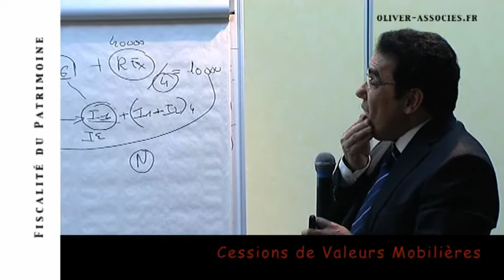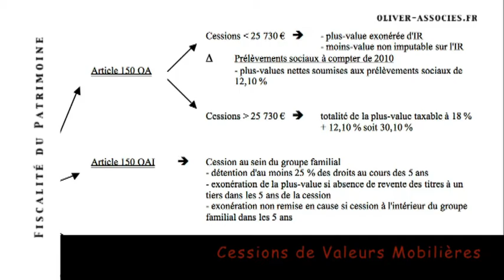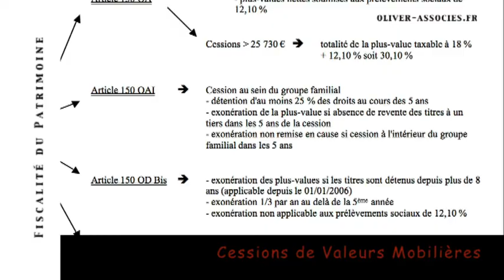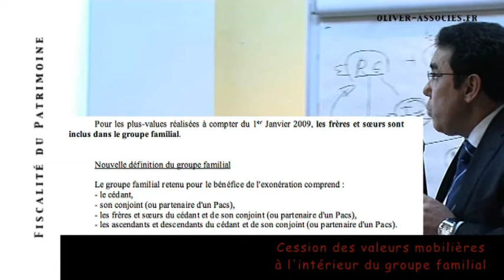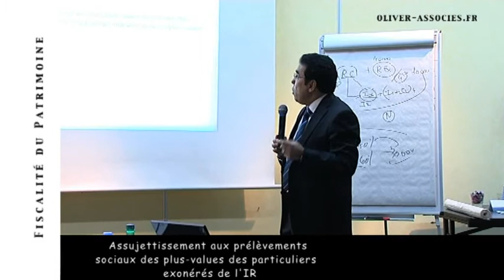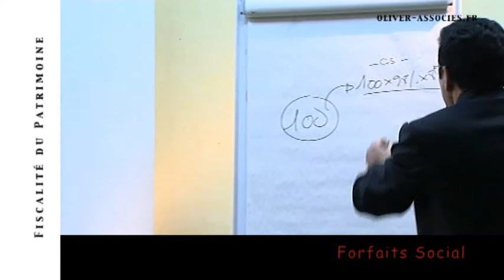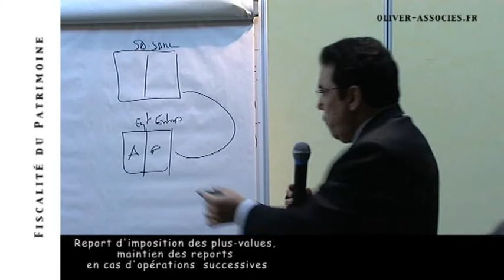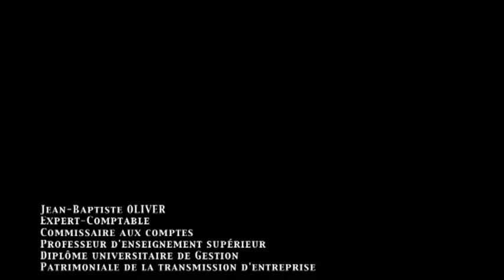LOI DE FINANCES 2010 - 2/6.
2ème partie : fiscalité du patrimoine
Jean-Baptiste Oliver, expert comptable, commissaire aux comptes, professeur d'enseignement supérieur, diplômé de l'univertsité de gestion patrimoniale de la transmission d'entreprise présente la loi de finances 2010. Production